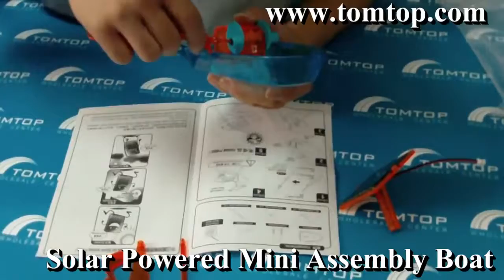A very interesting boat TomTop Solar toys